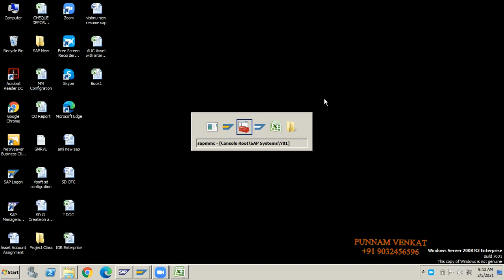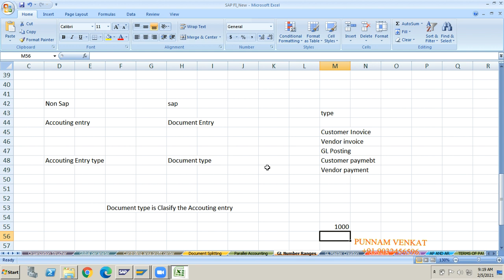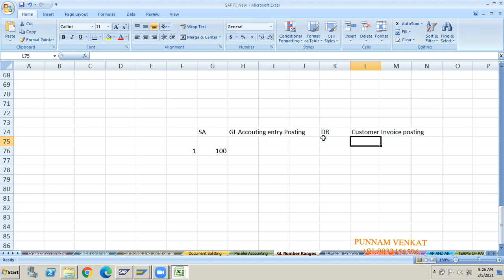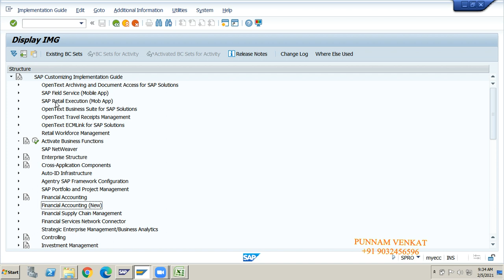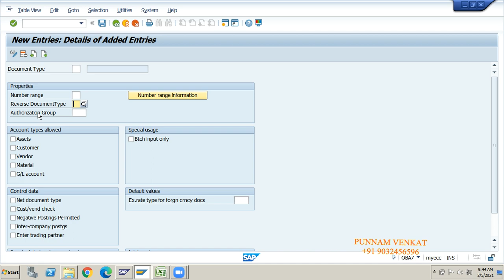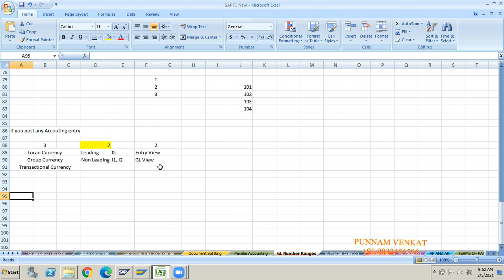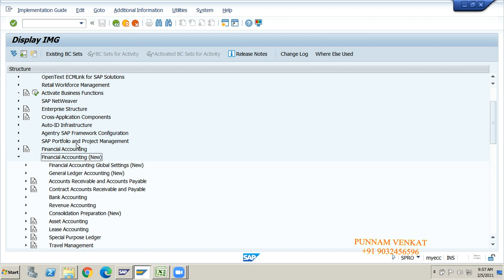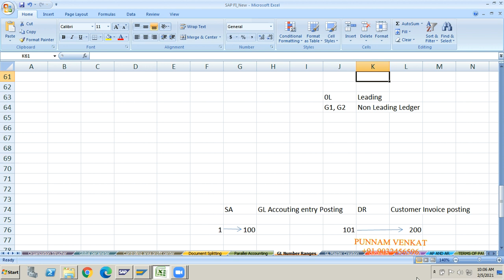SAP FI Document Type and Number Ranges - Class 14